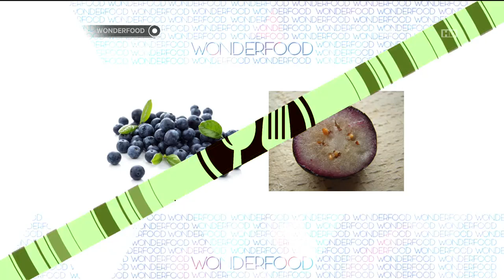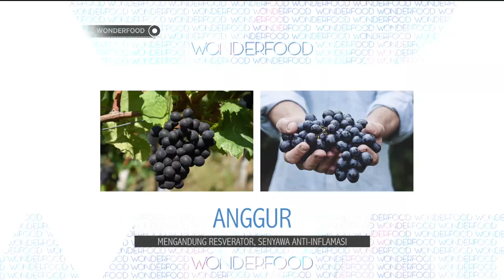Wonder Food Episode 12 - Sayuran dan Buah Anti Penuaan